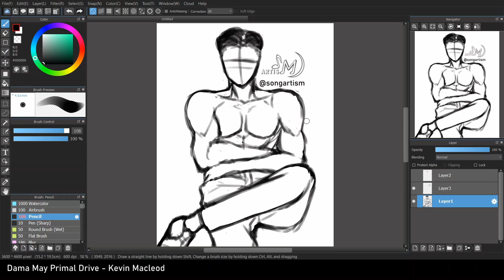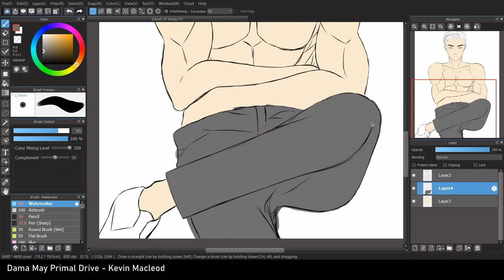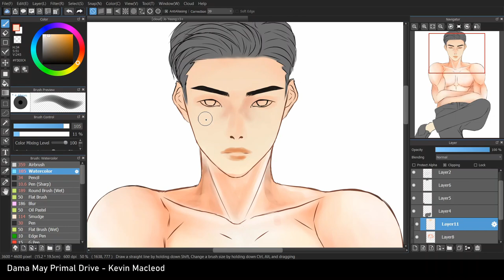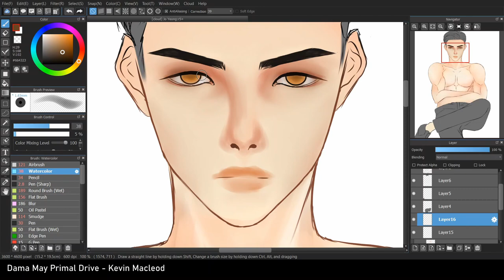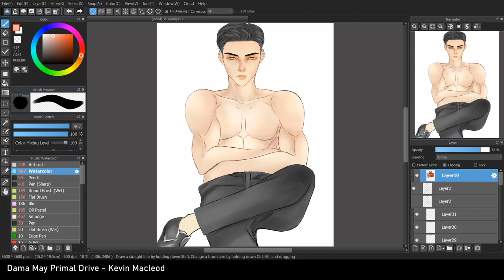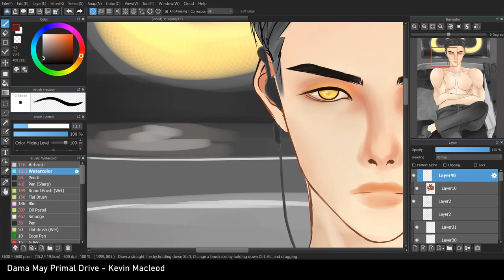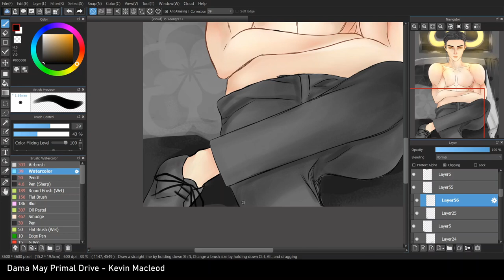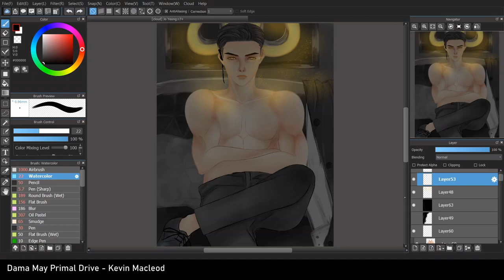[Attempt at] Jo Yeong speedpaint from The King: Eternal Monarch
He definitely caught my attention when I first saw him. The sharp features and loyal and cool personality really attracted me. Therefore, I wanted to draw him. I don't think that idea was envisioned properly because of my poor skills but I think even if it didn't look like Jo Yeong the drawing is at least decent lol.